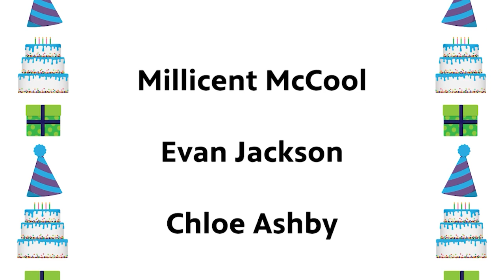Happy Birthday to These WNIN Kids Club Members! June 2023